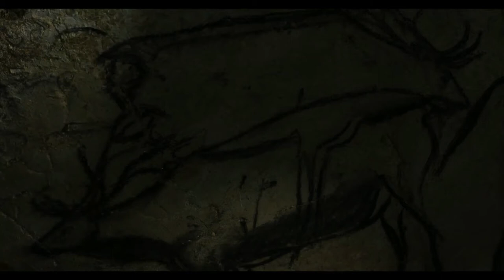Chauvet Cave Paintings | Music by Herknungr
The music track is Hólmgöngumaður by the British music project Herknungr. It is the 2nd track on the album Langfeðgar, released in 2020.

The Chauvet-Pont-d'Arc cave in the department of Ardèche (southern France) displays the oldest cave paintings known to date, dating back about 36,000 years ago. The paintings show wild horses, cave lions, woolly rhinoceroses and hundreds of other animals. There are 15 different species in total. They were engraved on the cave walls with red ocher or flints or drawn on the walls with charcoal. On June 22, 2014, the cave was included in the UNESCO World Heritage List. The cave is located near the famous natural stone bridge known as Pont d'Arc, the gateway to the Ardèche Gorges. In order not to destroy the wall paintings, meticulous attention is paid to the climate in the grotto. Therefore, unfortunately, the visit to the Grotte Chauvet is not possible. However, just a few kilometers from the original grotto, a copy called "Grotte Chauvet 2 Ardèche" allows visitors to admire all the riches of the original.